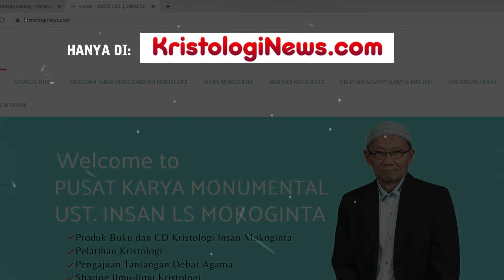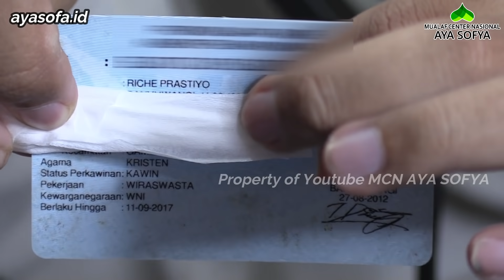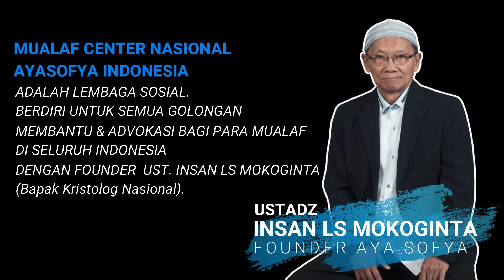BERHARAP ISTRI MASUK ISLAM, PERGI JAUH KABUR DARI RUMAH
Ini adalah kisah dari Seorang Mualaf yang datang jauh-jauh dari Kota Asalnya yaitu Banyuwangi menuju ke Kota Malang untuk mencari Mualaf Center yang bisa membantu beliau untuk melakukan prosesi pensyahadatan.

REKENING DONASI
MUALAF CENTER NASIONAL AYA SOFYA INDONESIA
BANK MANDIRI

YouTube: MUALAF CENTER AYA SOFYA
Facebook: Mualaf Center AYA SOFYA